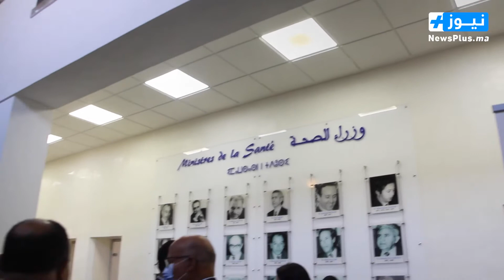لحظات ترقب وانتظار تسليم السلطة لوزيرة الصحة الجديدة .. إليكم الصورة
لحضات ترقب وانتظار تسليم السلطة لوزيرة الصحة الجديدة  .. إليكم الصورة
Newsplus.ma